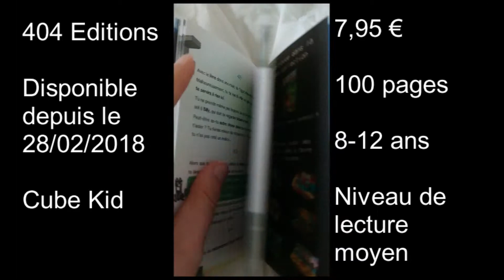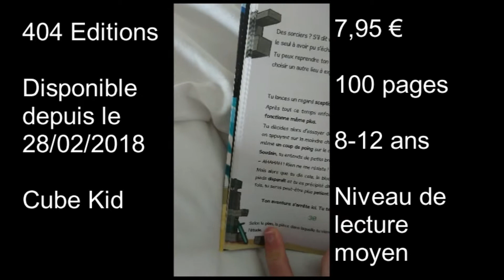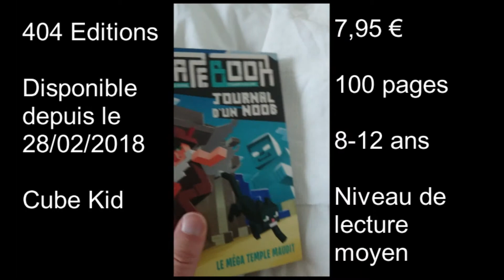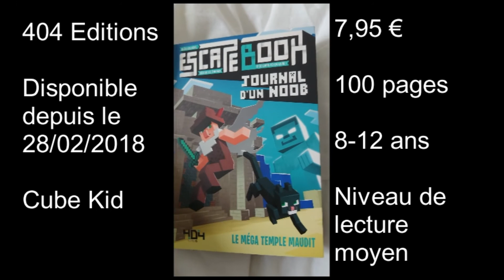escape book journal d'un noob avis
Mon avis sur l'escape book Journal d'un Noob Le Méga Temple Maudit par Cube Kid disponible depuis le 28/02/2019 chez 404 Editions.